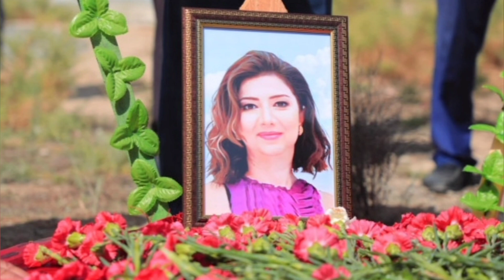Mərhum aparıcının oğlu: "Anam üçün çox darıxıram, əsas da..." | Doğru Xəbər Az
Mərhum aparıcının oğlundan ÜRƏKDAĞLAYAN sözlər: "Anam üçün çox darıxıram, əsas da..."

SALAM DƏYƏRLİ İZLƏYİCİLƏR!

Ən son xəbərləri izləmək üçün, kanala abunə olub, bildirişi AKTİV edin!

➡️ ƏN SON XƏBƏRLƏRİ BİZDƏN İZLƏYİN
➡️ GÜNÜN ƏSAS XƏBƏRLƏRİNƏ BAXIN
➡️ TƏCİLİ VƏ AKTUAL XƏBƏRLƏRİ İZLƏYİN
➡️ GÜNDƏM XƏBƏRLƏRİ BİZDƏN İZLƏYİN
➡️ AKTİV OLUB, VİDEOLARI BƏYƏNİN